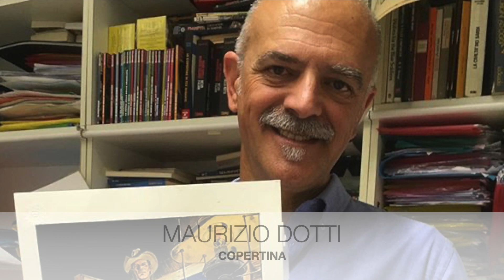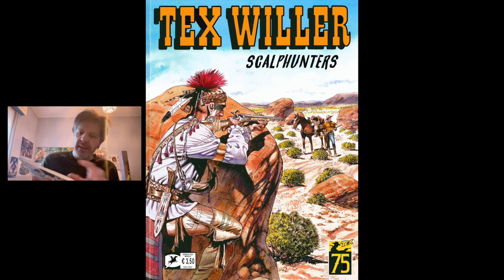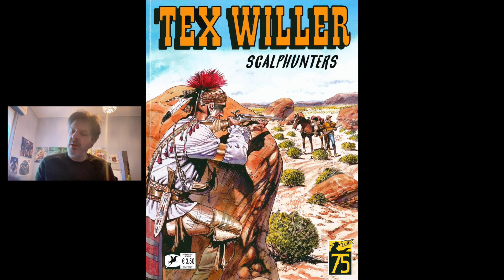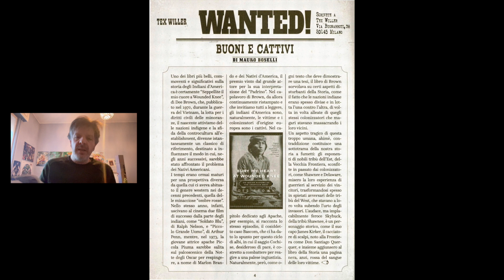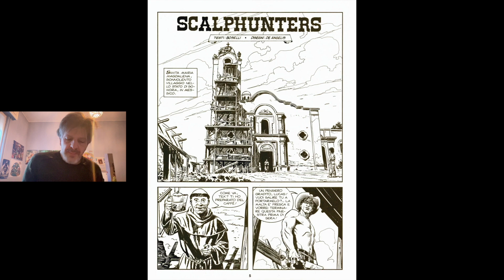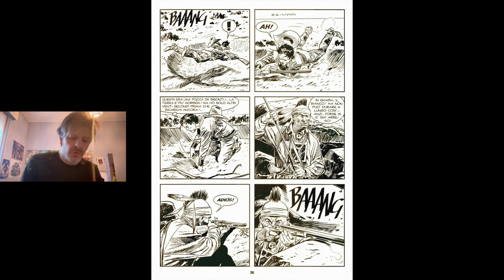RECENSIONE TEX WILLER 51" SCALPHUNTERS"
prosegue a doppio filo questa nuova saga che unisce TEX & COCHISE.